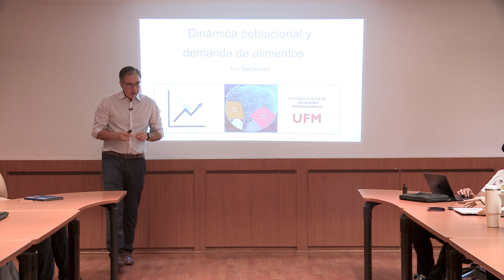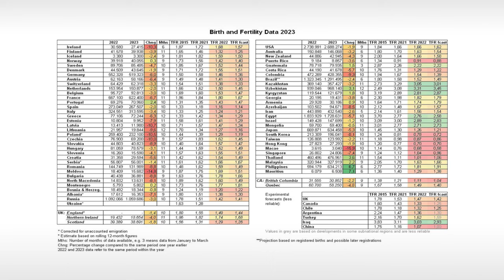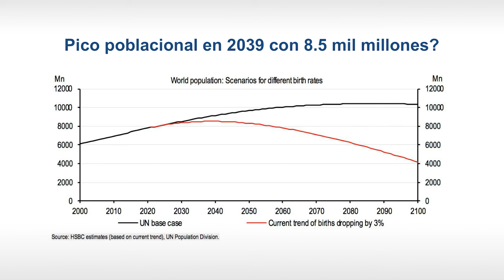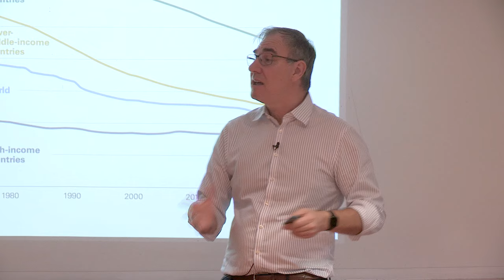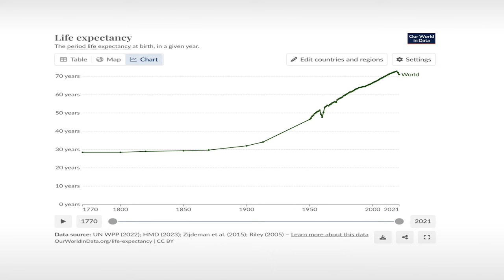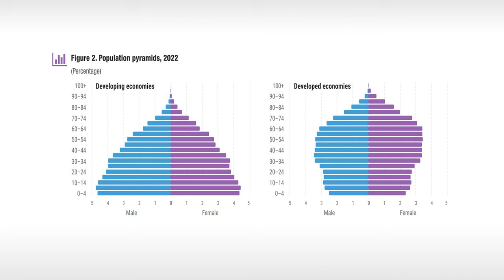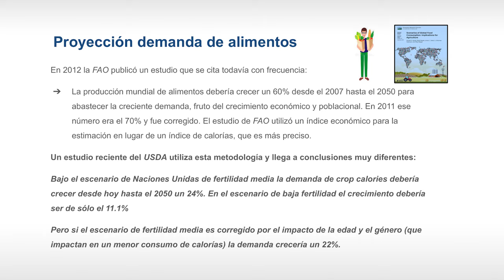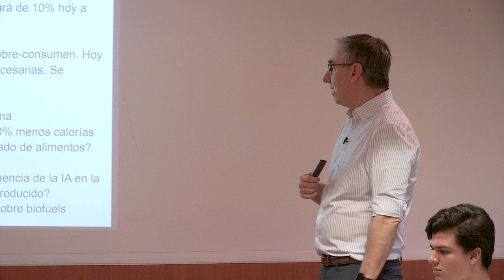Dinámica poblacional y demanda de alimentos | Ivo Sarjanovic